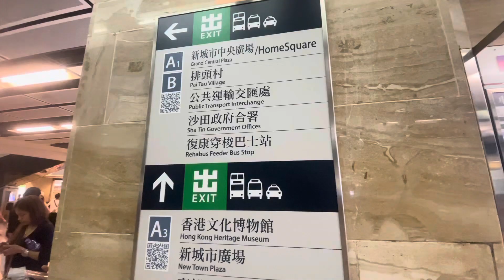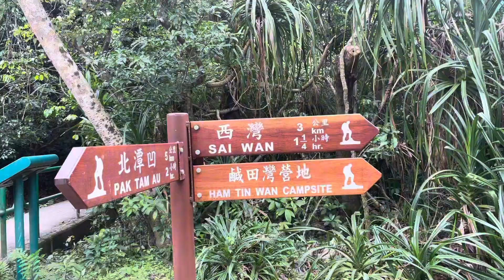Ham Tin Beach Camping| Sai kung Hong kong|how to get there| complete guide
Ham tin beach is located in east coast of the sai kung country park . A promising beach place for me very natural the wide & powdery sand bar was so amazing, perfect for beach camping also there some restaurant near in the beach the water supply is also  perfect . A little bit far the city but worth it to visit

How to get there (3 ways going to HAM TIN)

1. From shatin  289R  or 96R from Daimond hill
2. Get off PAK TAM AU then walk Pak tam Au-ham tin (2 hrs walk)
3. Get off Wong shek pier then take a ferry to CHE KENG (15min travel) 18 dallor fare CHEK KENG-HAM TIN (1hr walk)
4. Sai kung pier- Ham tin 30 minutes travel 180 fare (no need to walk)